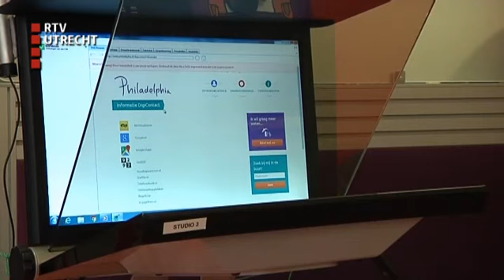RTV Utrecht - Digicontact